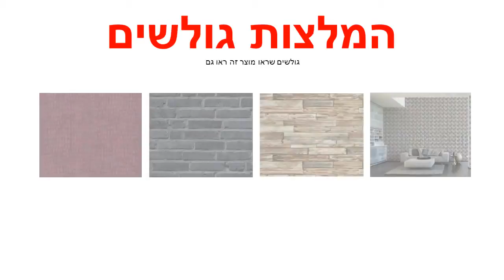טפט שליכט תכלת